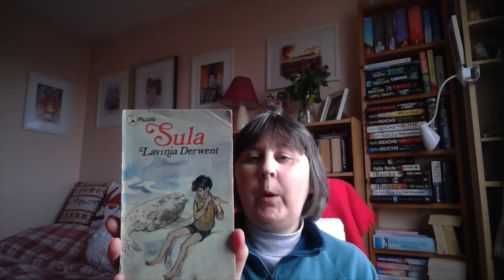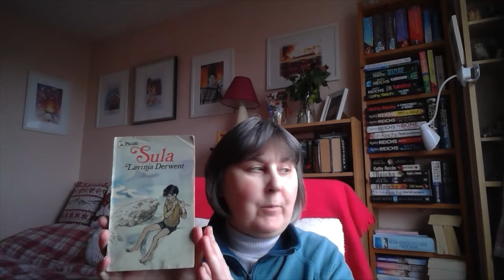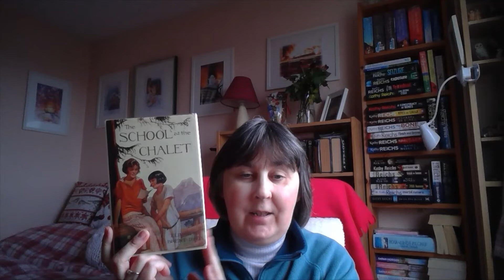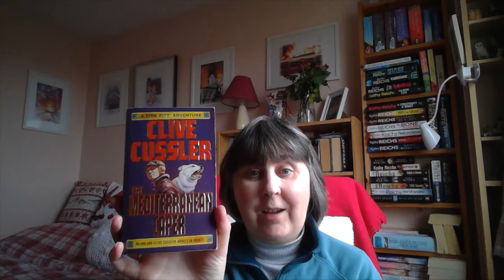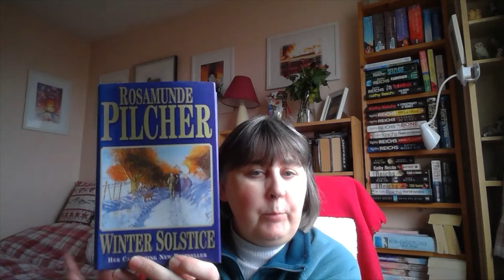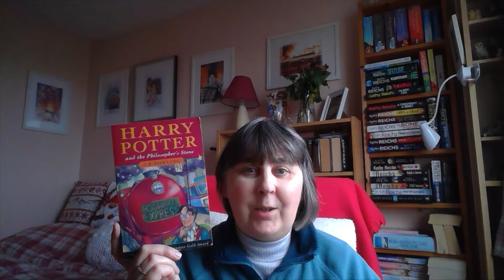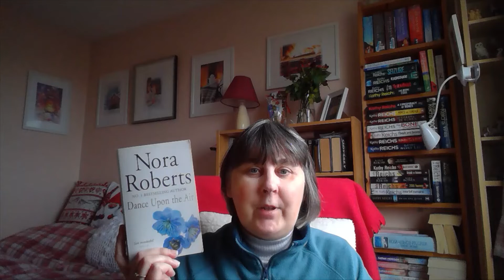World Book Day 2022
Authors Mentioned: -
Alf Proysen
Lavinia Derwent
Elinor M. Brent Dyer
L.M. Montgomery
J.K.Rolwing
James Herriot
Clive Cussler
Debbie Macomber
Rosamunde Pilcher
Kathy Reichs
Nora Roberts
Deborah Harkness
RaeAnne Thayne
Joanne Demaio
Karen Schaler

Amazon Wishlist